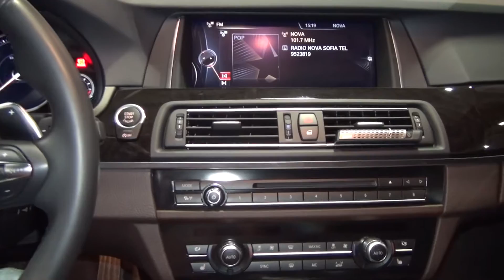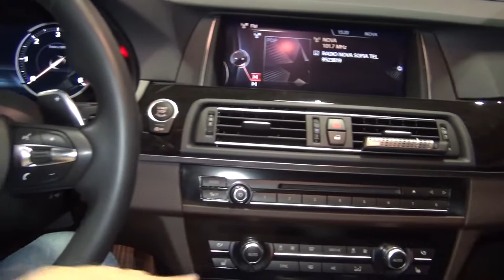BMW 530d xDrive Sedan (2016) Exterior and Interior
2016 BMW 530d xDrive Sedan car seen from outside and inside. Color is Black Sapphire - black metallic. Interior is Brown leather upholstery Nappa Mocha. Engine is 6-cylinder 2993 cm³, 190 kW/258 hp, diesel. Max torque 560 Nm. Transmission is 8-gear automatic. Acceleration from 0 to 100 km/h for 5.7 seconds. Top speed is 240 km/h.